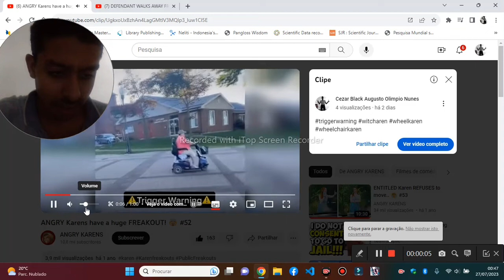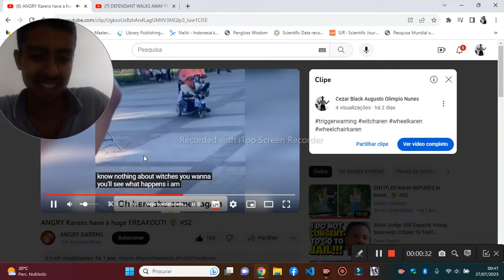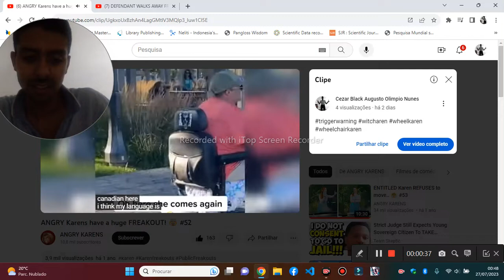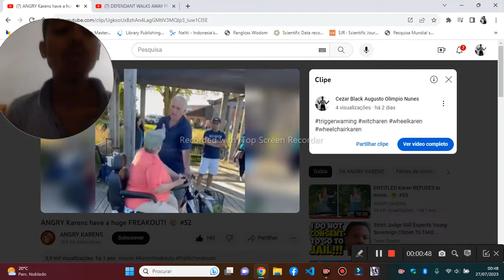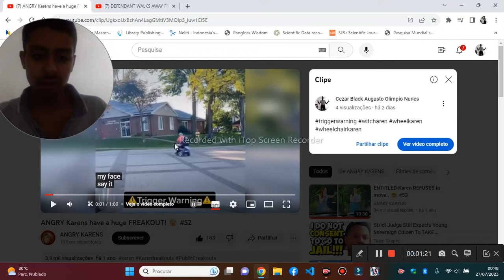SCREAMING WHEELCHAIR KAREN VS EVERYONE IN PUBLIC MY SHORT REACTION